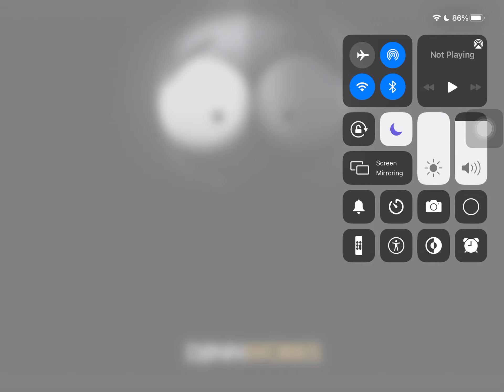stickman ski speed run ios/android